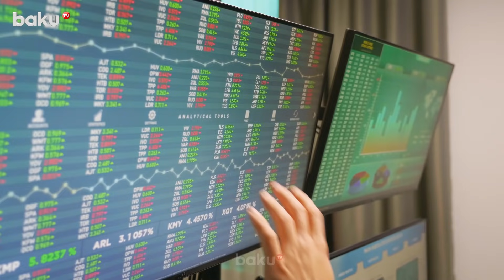Amerikada Qarabağ Mebelləri Satan Azərbaycanlı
Kanalda bütün müəllif hüquqları qorunur. Kanalın əsas məqsədi dünyada və ölkədə baş verən ən vacib və maraqlı xəbərləri azərbaycan və rus dillərində geniş auditoriyaya çatdırmaqdır.